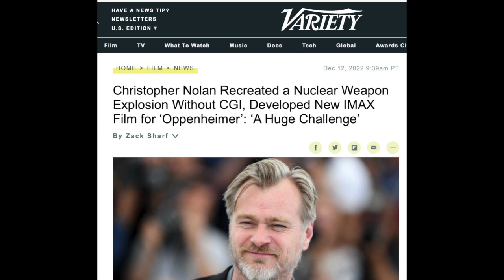Episode 148 - The Little Mermaid, FUBAR, Shazam & Vanderpump Or Did Kevin Get Carpal Tunnel Editing?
The Little Mermaid, FUBAR, Shazam, and even The Vanderpump Rules (much to Kevin's chagrin...) are up for grabs with a packed house this week. With a larger than usual cast of characters on the episode, the content gets... eclectic. On top of that we have a special addition this week, Jen's daughter Sydney. She joined to be a second voice to review The Little Mermaid, but she turned out to be an even better expert on Five Nights at Freddy's!

The episode of course kicks off with The Little Mermaid before devolving into a tangent on movies releasing this coming month before returning to the next scheduled topic, FUBAR. Some comparisons are made to Citadel, but there is a lot of love for Arnold's first series.

The conversation then shifts to the much maligned Shazam: Fury of the Gods. Knowing this bunch, you can guess it wasn't all sunshine and rainbows. This leads them to another conversation around the much better film, Guardians of the Galaxy Volume 3.

Finally, Pete sees his opening and jumps into a conversation around Vanderpump Rules with Jen. Is it a good and stimulating conversation? I suppose it is if reality TV is your jam! It's fun to see how that side operates, though.

Sydney then steals the spotlight in schooling the crew on the upcoming Five Nights at Freddy's film. There's a lot to learn here if you're curious, including information about the original games how this film, produced by Blumhouse, could differ from the games.

The show finishes off with a quick discussion over some the recent trailers for films coming out the rest of the year, including Teenage Mutant Ninja Turtles, The Last Voyage of the Demeter, Oppenheimer, and more.

We love new viewers! Also, leave us comments and let is know how we are doing and what we can be doing better. Enjoy the episode and have a great week!

00:00:00 The Little Mermaid
00:11:09 Barbie, The Machine, and Inappropriate Comedies
00:23:29 FUBAR
00:37:17 Shazam - Fury of the Gods
00:46:32 Andy Hates Adam Warlock
00:54:03 Vanderpump Rules
01:00:32 Five Nights at Freddy's
01:14:46 Trailer Talk